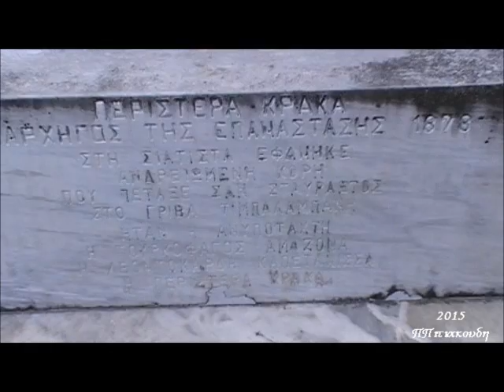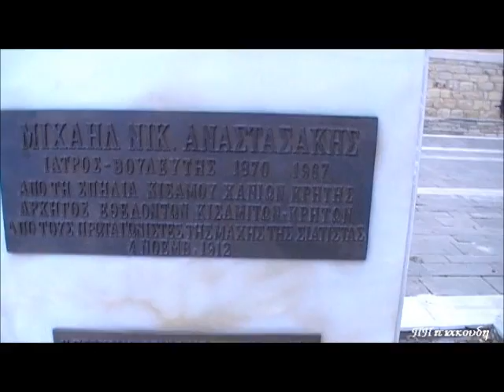ΣΙΑΤΙΣΤΑ Η ΑΡΧΟΝΤΙΣΣΑ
Αν σου δοθεί η ευκαιρία να ταξιδέψεις στη χώρα σου ή σε ολόκληρο τον κόσμον, μην τη χάσεις. Θα μάθεις περισσότερα από ανθρώπους που είναι διαφορετικοί από σένα, παρά από ανθρώπους που σου μοιάζουν..
Κάποιος νεοδιορισθείς δάσκαλος στη Σιάτιστα ρώτησε ένα μαθητή , τι παράγει η πόλη τους κι εκείνος του απάντησε: -"ΕΥΕΡΓΕΤΕΣ...!!!"
Αφιερωμένο με αγάπη, στην όμορφη Σιάτιστα κσι στους ωραίους , ζεστούς κσι φιλόξενους ανθρώπους της, σε ανταπόδωση των όμορφων στιγμών που μας χάρισαν,..Η αρχόντισσα Σιάτιστα  μας γοήτευσε και μας μάγεψε, με τα περίφημα πανέμορφα  αρχοντικά της, την παράδοση και την ιΙστορία της, τις γεύσεις και τα χρώματά της.. και με πολλές άλλες κρυφές ομορφιές που δεν τις ανακαλύψαμε όλες..Γι αυτό δίνουμε υπόσχεση να την ξαναεπισκεφθούμε..